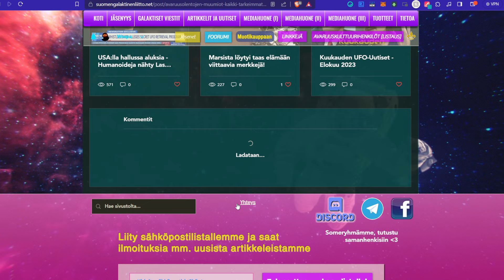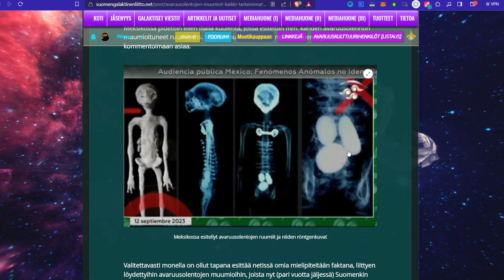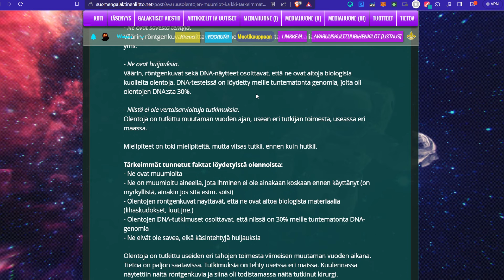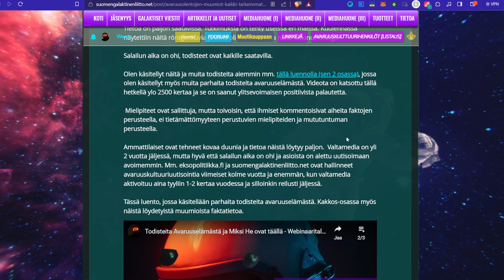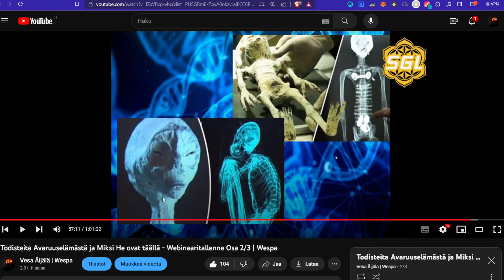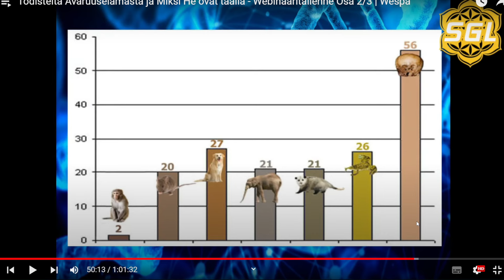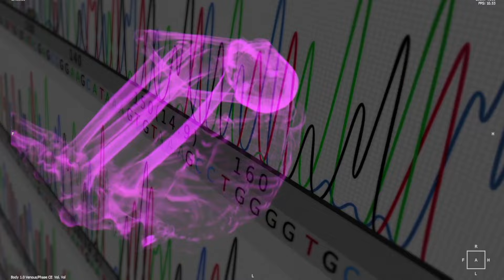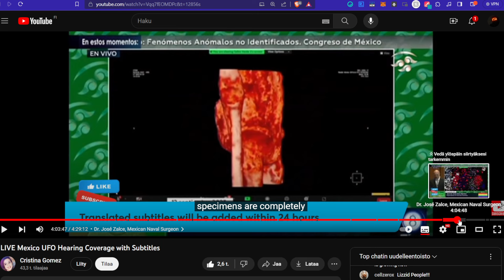Tärkeimmät faktat Nazcan avaruusolentojen muumioista | Wespa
Mitä väärää tietoa Nazcan muumioista liikkuu ja mitkä ovat oikeat faktat asiaan liittyen. Käymme asiaa tarkemmin läpi tällä videolla.

Bitcoin-lahjoitukset: 1Q3Jcvx8AukSHxafiMhCEtoeBJrhoHsxAC
EOS-lahjoitukset: gezdgojqhege
ETH-lahjoitukset: 0xbB5faCb3ca1614a7215c5F001ee8d1eA9b2b5F33